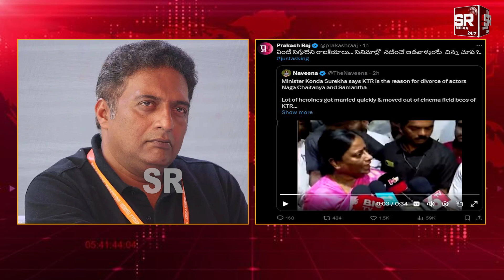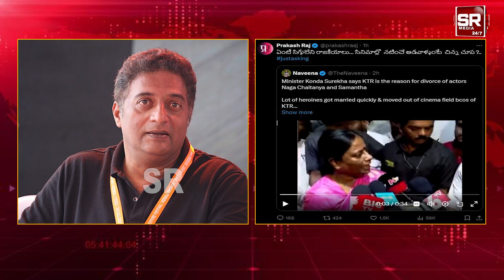సినిమా ఇండ‌స్ట్రీ జోలికి వ‌స్తే ఊరుకోను |Prakash raj serious counter|Konda Surekha| Samantha news